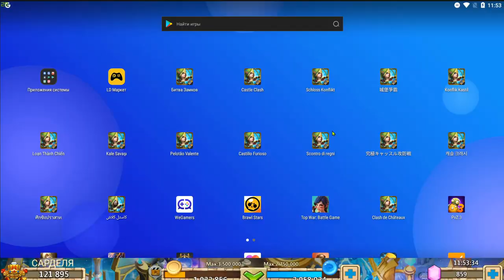НЕТУ ГИЛЬДИИ?! \ НЕ БЕДА..ТЕБЕ СЮДА \ НОВАЯ РУБРИКА \ БИТВА ЗАМКОВ \ CASTLE CLASH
НЕТУ ГИЛЬДИИ?!, НЕ БЕДА..ТЕБЕ СЮДА , НОВАЯ РУБРИКА
💲 ПОДДЕРЖКА КАНАЛА (Сообщение будет видно на стриме) :